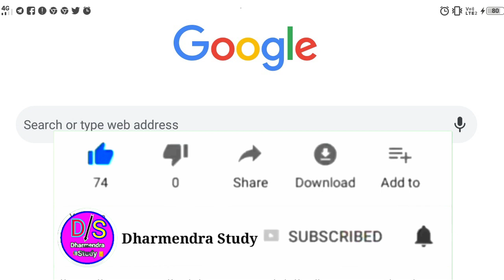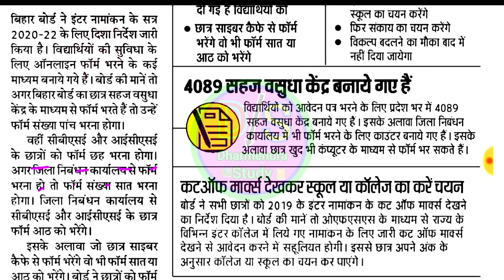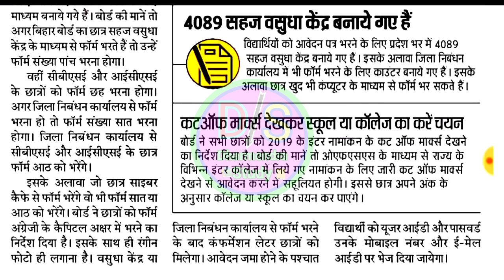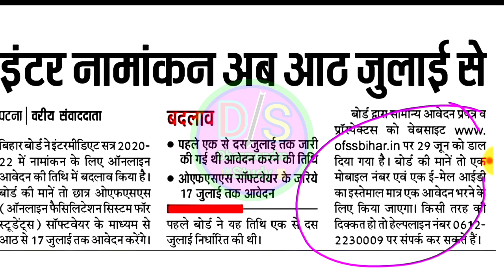11th And B.A,B.Sc,B.Com Admission 2020!! नामांकन में बहुत बड़ा बदलाव अब ऐसे होगा Admission 2020 मे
Inter me Addmission kab se hoga 2020,
Matric me Addmission kab se hoga,
Ba me Addmission kab se hoga,
B con me Addmission kab se hoga,
Ofss online.in,Ofss online.com,11th Admission 2020,Inter Admission 2020,Ofss Admission 2020,
11th Admission kab se hoga 2020,
bihar board 11th admission 2020,
Ofss Admission 11th Admission 2020,
11th एडमिशन 2020,Bihar Board 11th Admission 2020,Dharmendra Study,Addmission

ofss intermediate 2020,
ofss bihar registration 2020,
bihar inter admission 2020,
inter online admission 2020,ofss bihar,
bihar board inter me admission,
ofss registration 2020,
Bihar board inter admission date 2020,
bihar board inter ka admission kab hoga,
ofss bihar registration
11th Admission 2020,
Inter Admission 2020,
Ofss Admission 2020,
11th Admission kab se hoga 2020,
Bihar board 11th admission online kaise karen,
Bihar board 11th admission online process,
Bihar board 11th admission process,
Bihar board 11th intermediate admission process,OFSS Bihar portal admission online process,ofss admission online kaise kare,
Bihar board intermediate 11th admission online 2020 process,Bihar board intermediate admission process,Bihar board intermediate admission online kaise karte hai

         📚मान लो तो हार है🤦ठान लो तो जीत है🏃📚

📚🇨🇮सपना वह नहीं जो आप निन्द में देखते🤦है सपन वह होना चाहिए जो आकपो निन्द ही न आने दे🏃📚

🇨🇮जिंदगी जीना आसान नही होता बिना संघर्ष के कोई महान नही होता जब तक न🗽पड़े हथौड़े की चोट तब तक पत्थर भी भगवान नहीं होता📚

नमस्कार🙏दोस्तों आप सभी को स्वागत है हमारे और आपका👨‍👩‍👦‍👦प्यारा
      YouTube Channel,. Dharmendra Study मे

👇👇कुछ महत्वपूर्ण👇 Video देखलो लिंक👇👇क्लिक करे

Dharmendrastudy
DharmendraStudy